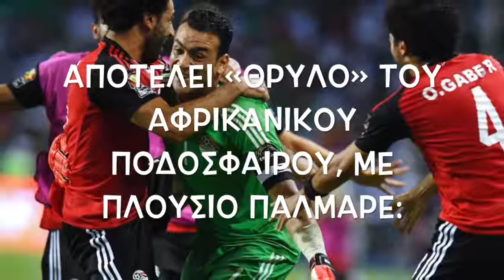Εσάμ Ελ Χανταρί: Ο 45χρονος «MVP» του Μουντιάλ